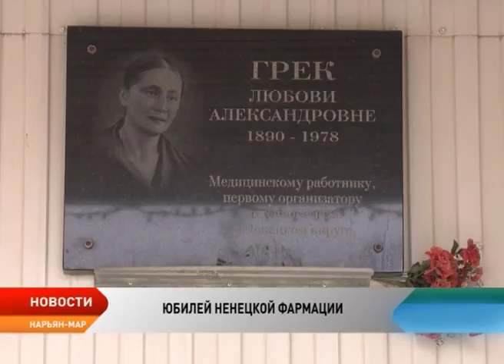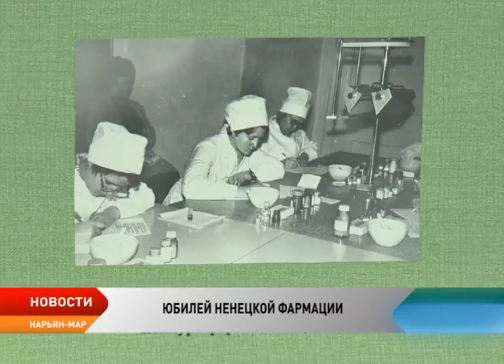85-летний юбилей отмечает Ненецкая фармация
85 лет исполняется организации, без которой трудно представить комфортную жизнь на Крайнем Севере. Некогда небольшое учреждение, Центральная окружная аптека №22, выросло в крупную сеть аптек и аптечных пунктов города и округа под названием «Ненецкая фармация». Коллектив по праву гордится своей богатой историей и первооткрывателями. С хранителями здоровья пообщалась съемочная группа телеканала «Север».